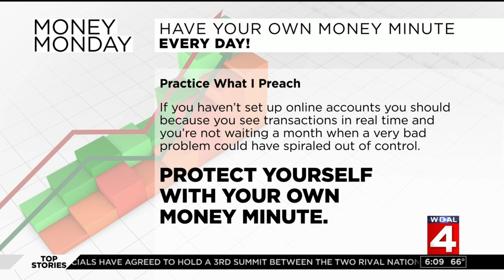Money Monday: Having your own "money minute" every day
Local 4's Rod Meloni tells us we should be checking our accounts and talking about our money at least once per week.